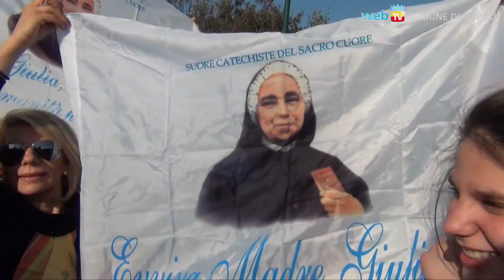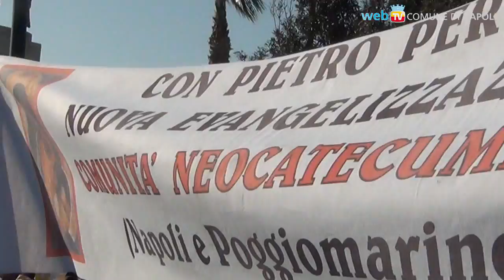Papa Francesco sul lungomare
Le immagini dell'ultimo appuntamento di Francesco, nell'incontro con i giovani in via Caracciolo, e della sua partenza.